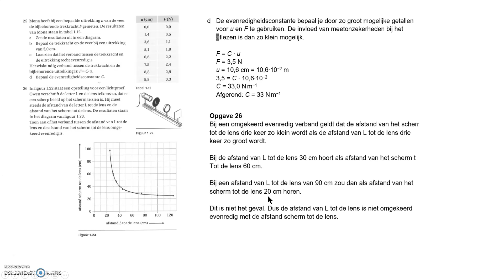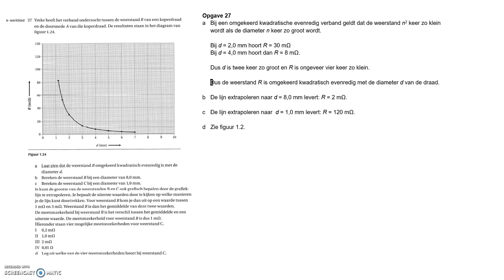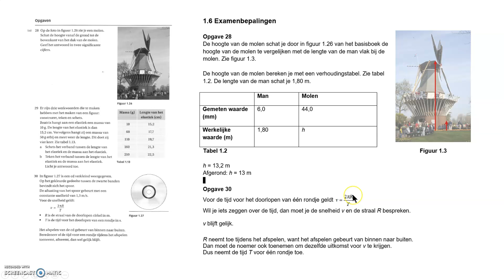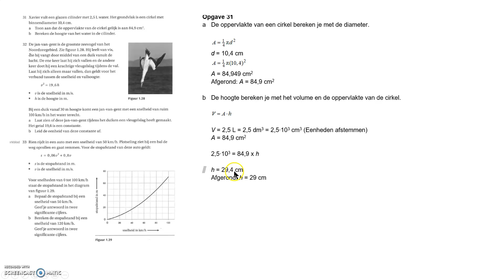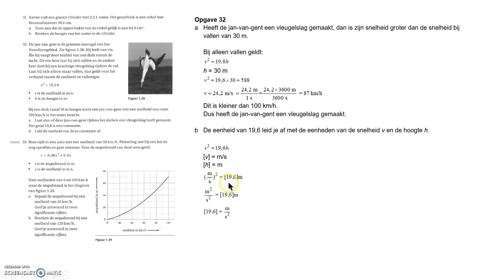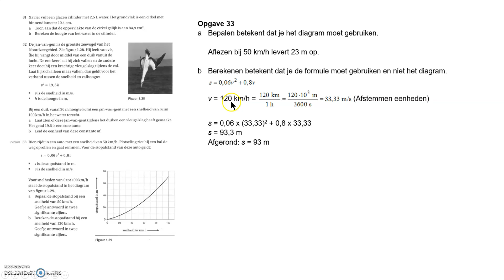Havo Opgaven hf 1.5 Van meting naar diagram & 1.6 Examenbepalingen